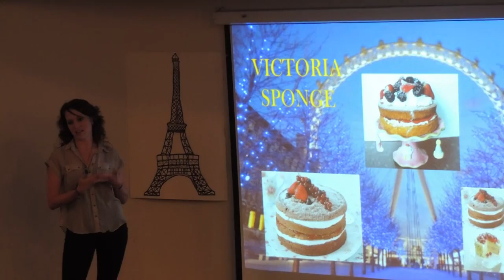Talleres culturales del Departamento de Idiomas